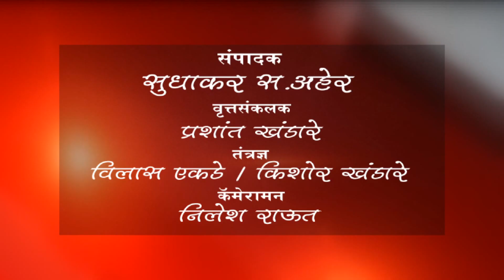धा. बढे - धामणगाव बढे येथे कृषी मेळावा संपन्न